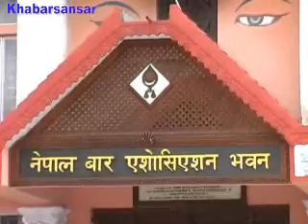इजलास बहिस्कार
काठमाण्डौ उपत्यकाका तीन वटै जिल्लाका न्यायधिसहरुले आज इजलास बहिस्कार गरेका छन् । ANA २०६५ आश्विन २